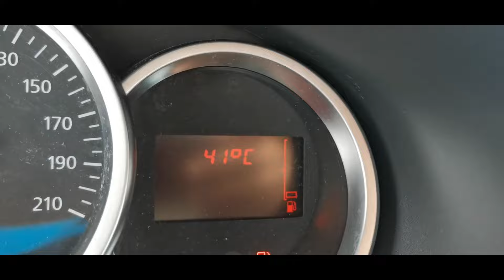Am pescuit clean - Am explorat si pescuit la clean un rau nou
Continuam seria episoadelor in care am pescuit clean pe paraie mici ce au un debit de apa redus. In episodul de azi va prezint o partida de pescuit la clean pe un rau din tr-o zona de campie din care am reusit sa scot la camera cativa clenuti.

Echipamentul folosit in partida de pescuit clean:

Lanseta pescuit clean RTB lightgamerXF

Naci folosite in partida cu care am pescuit clean:

00:00 Introduction
00:23 Intro
01:15 Prezentare Locatie